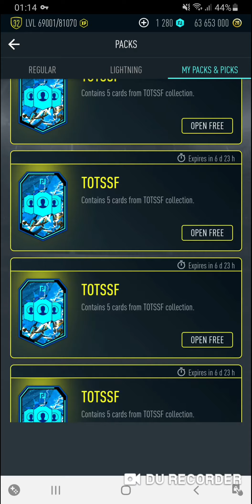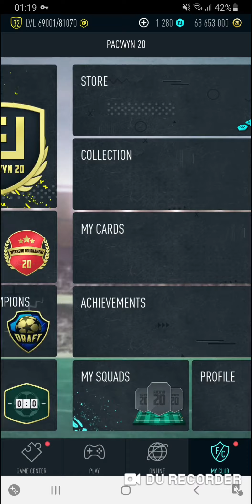Opening *GUARANTEED PACWYN COMMUNITY PACKS* (I Got A 100!!)